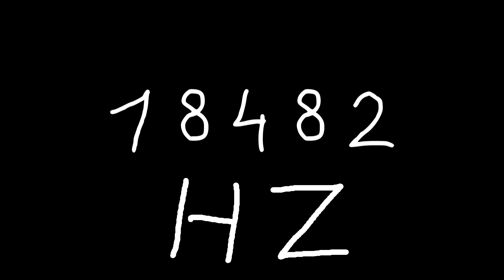18482 hz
Just sound.

chords
sounds
noise
tone
noises
tones
audio
wave
waves
sin
sine
sinus
sinoid
heart
heartbeat
resonancy